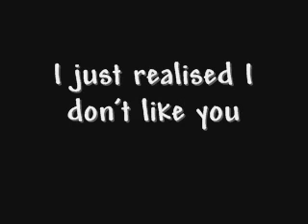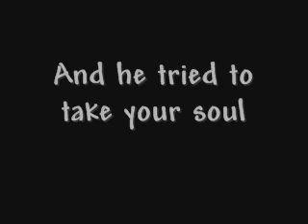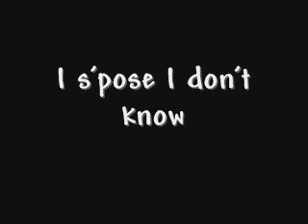The Kooks- Sofa Song With Lyrics